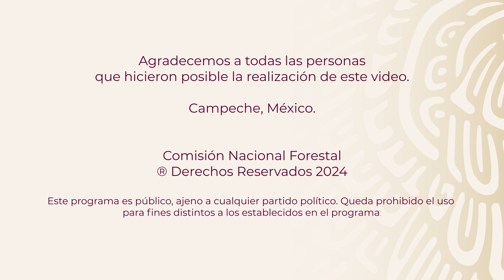Ejido Puebla de Morelia - Calakmul - Campeche